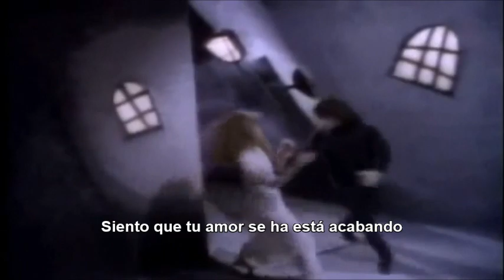Rainbow Can't Let You Go (Subtitulos en Español)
Banda: Rainbow
Álbum: Bent Out of Shape
Año: 1983
Orígen: Inglaterra